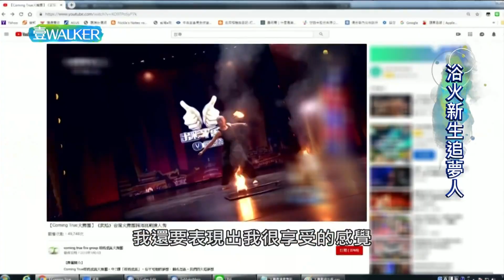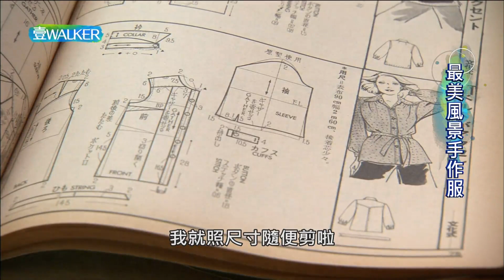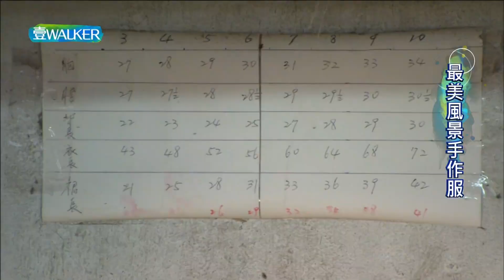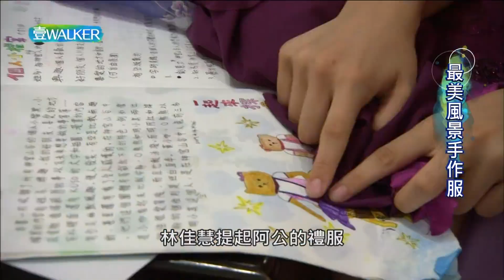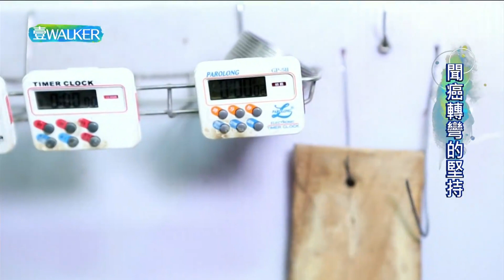壹Walker-第232集 壹Walker逗陣行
首播時間：
壹電視新聞台 每周六 晚間10點到11點

重播時間：
壹電視新聞台 每周日 晚間10點到11點